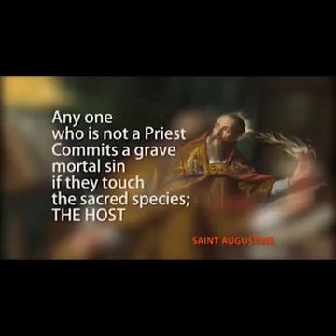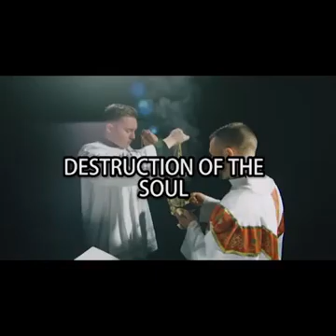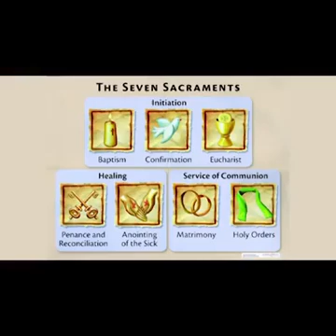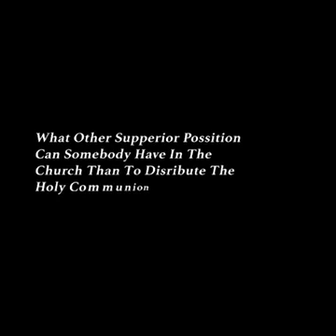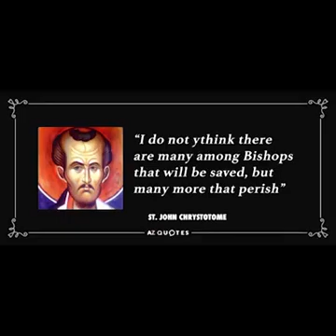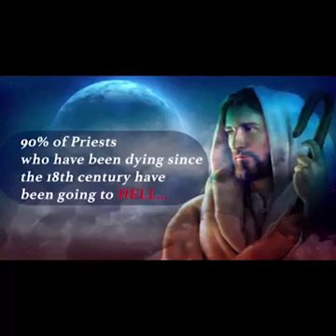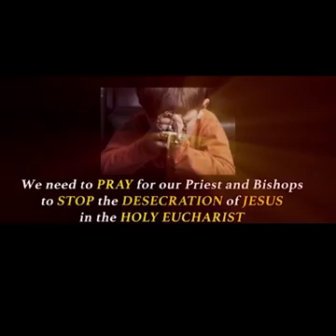The holy communion in church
Who to conduct Holy Communion in the Church